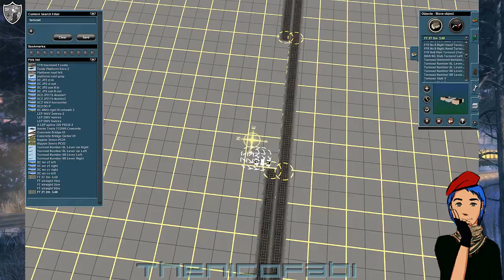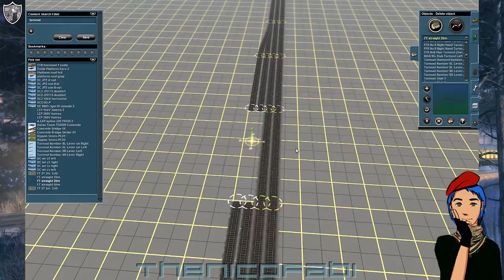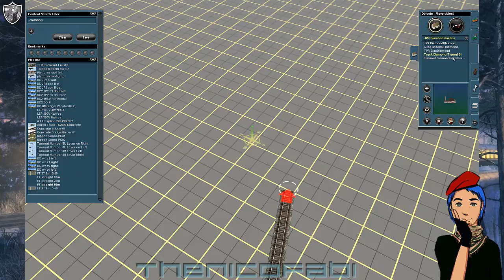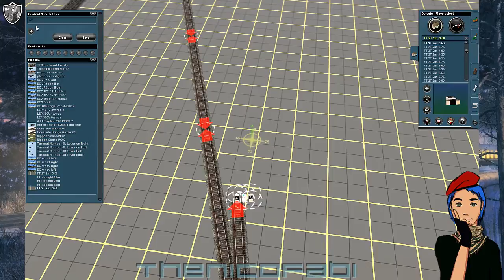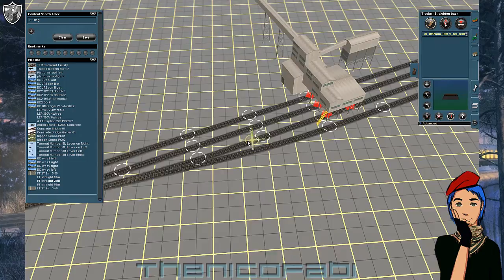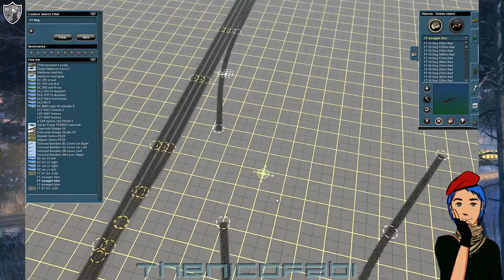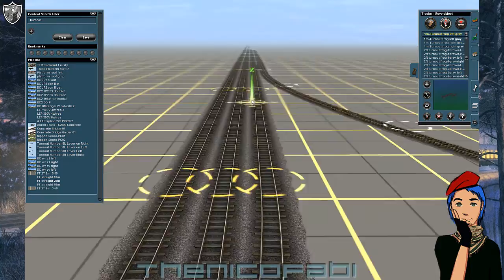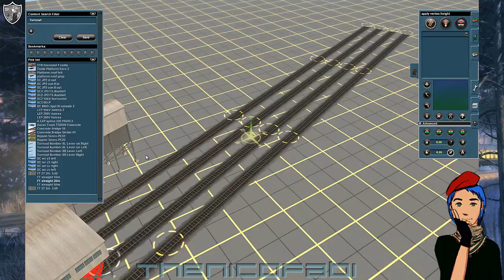TrainZ 12 - Speed Build - Ikeharu Line [007]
!!!English Below!!!

German:
So... naja erstmal noch kleinigkeiten machen und dann die erste Industrie platzieren eh? Morgen wird ausserdem kein Part kommen von daher... wisst ihr ja was los ist...

English:
So... just did some small things and then placed the first industry... tomorrow there will be no part since exam and i am more of making one for wednesday tomorrow so stay tuned :D